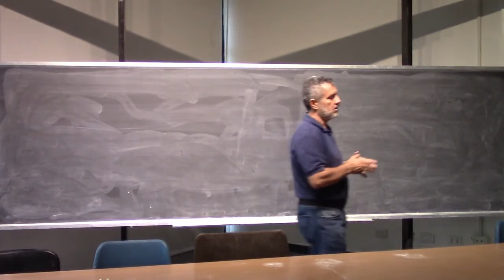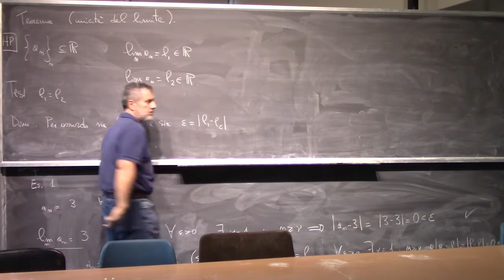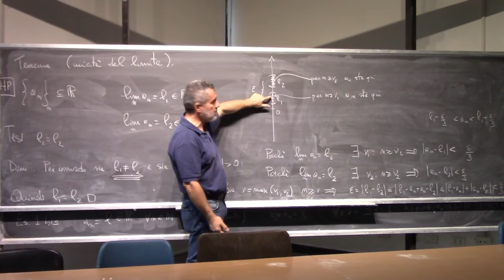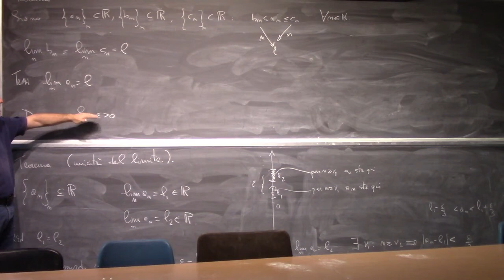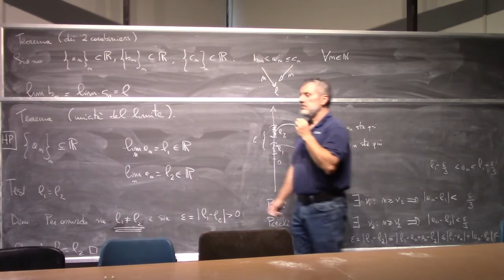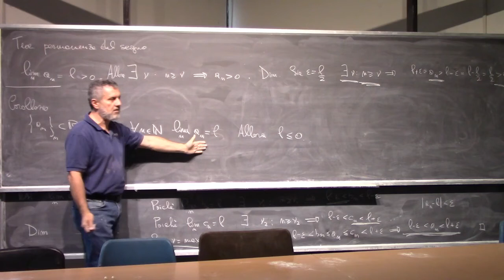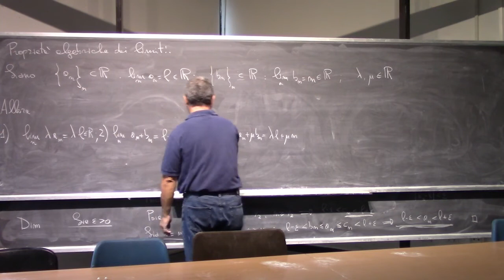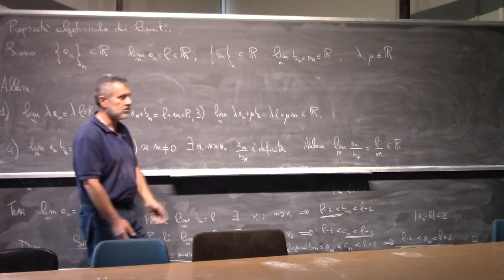Analisi Matematica 1 I Lezione Completa 035